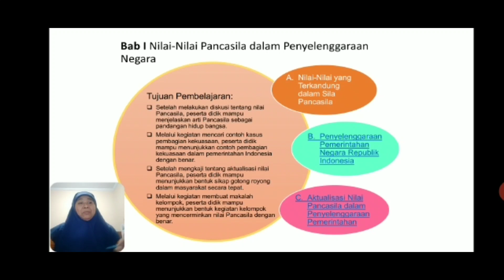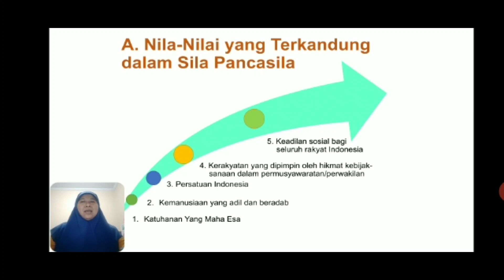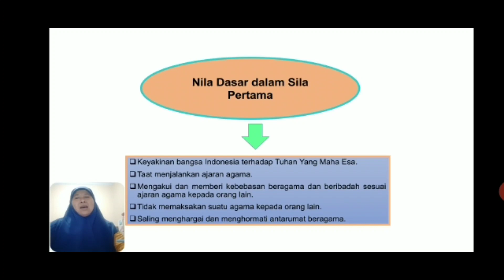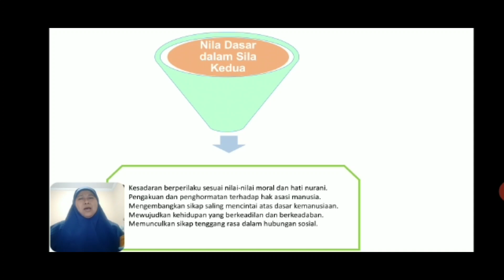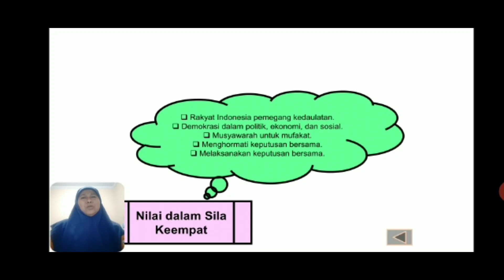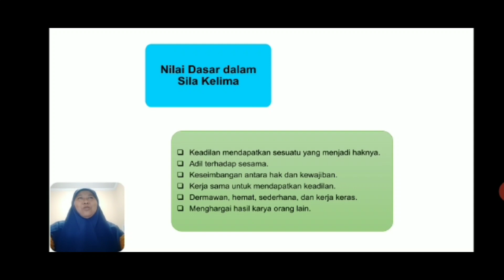PKN kelas X pertemuan ke-1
Silahkan tonton videonya sampai habis ya anak-anak